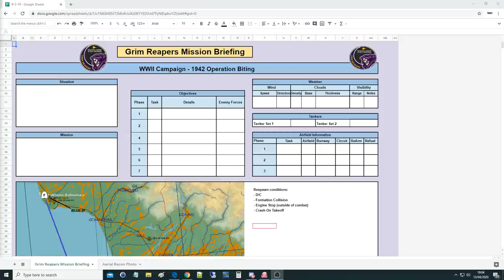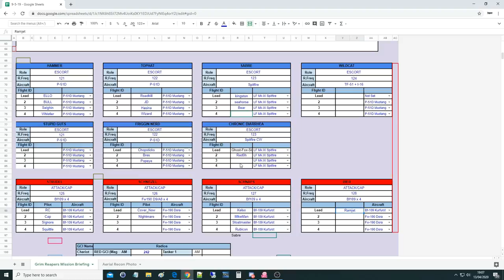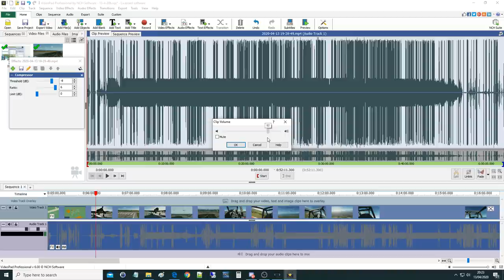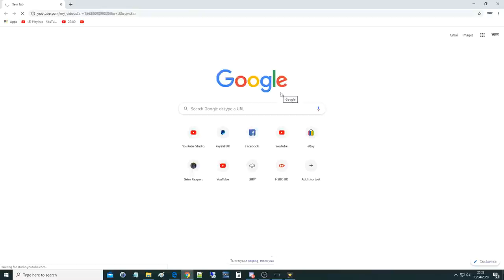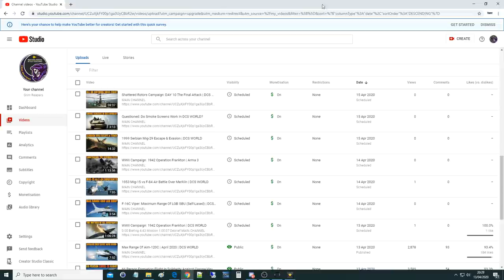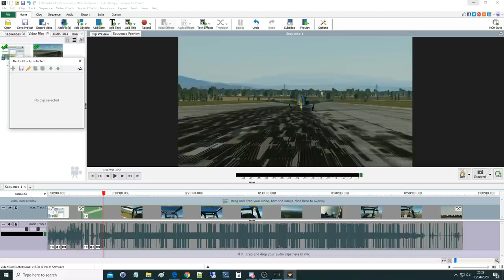WWII Campaign: 1942 Operation Biting | DCS WORLD